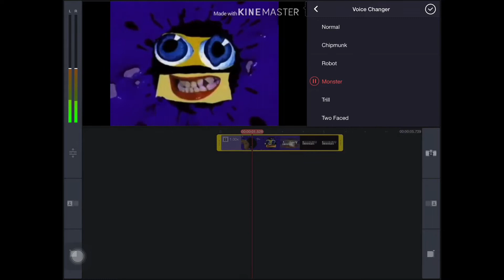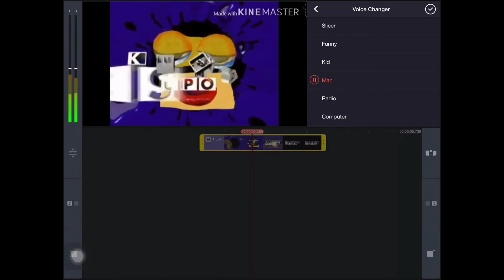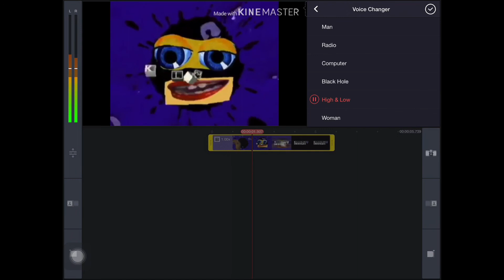Klasky Csupo Robot Logo KineMaster Voice Changer